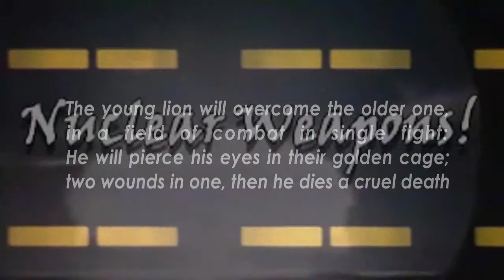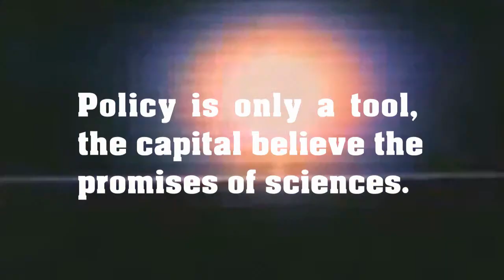Atomic weapons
Congress, with only a limited debate, has given the Bush administration a green light for the biggest revitalization of the country's nuclear weapons program since the end of the Cold War, leaving many Democrats and even some hawkish Republicans seething."This has been a good year," said Linton Brooks, the administrator of the National Nuclear Security Administration, which develops and manages the country's nuclear weapons arsenal. "I'm pretty happy we essentially got what we wanted."

Reversing a decade of restraint in nuclear weapons policy, Congress agreed to provide more than $6 billion for research, expansion and upgrades in the country's nuclear capabilities. While Congress approved large sums to maintain the existing nuclear arsenal even during the Clinton years, this year's increases will finance multiyear programs to design a new generation of warheads as well as more sophisticated missiles, bombers and re-entry vehicles to deliver them.